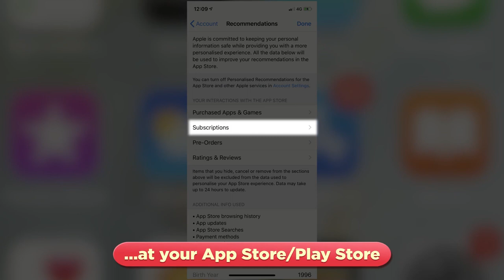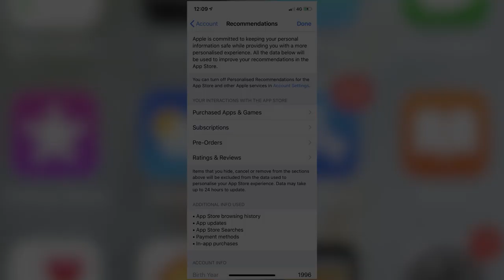Star Chef 2: How to use VIP and Premium?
Additional perks just one tap away! Learn how to use VIP and Premium packs and choose the right deal for the restaurant. P.S: Longer the duration, Greater the benefits!